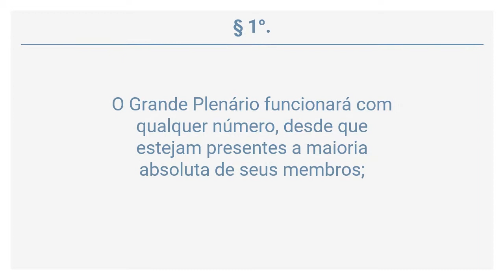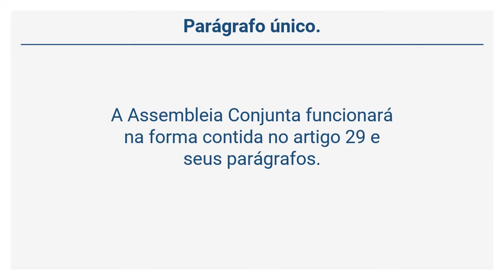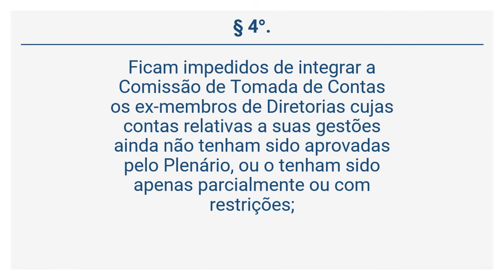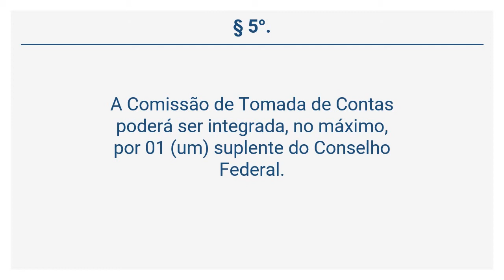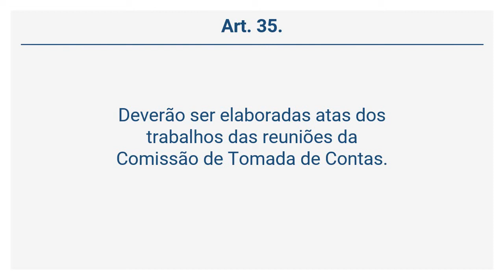Resolução CFO 34/02 (4 de 10) - GRANDE PLENÁRIO